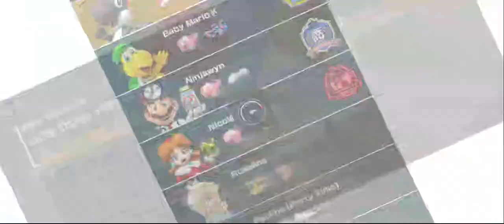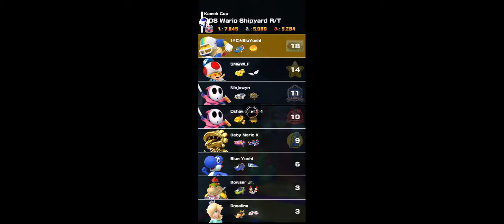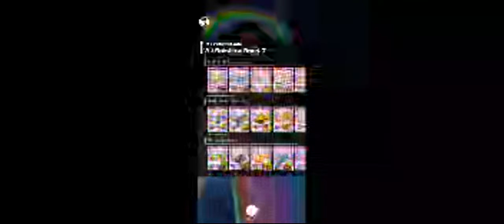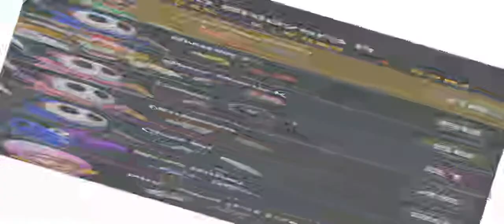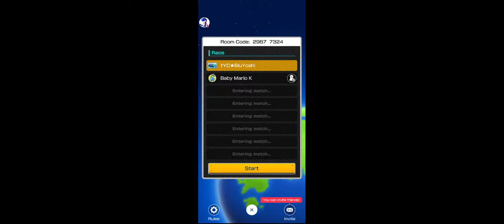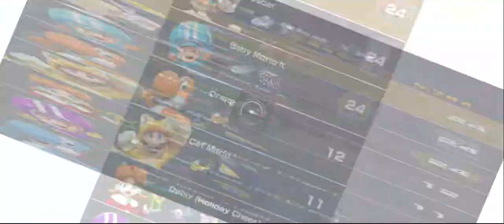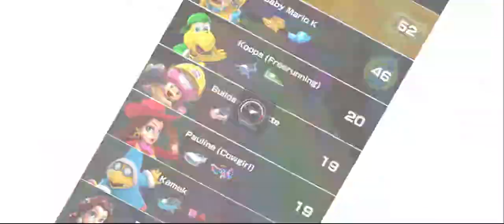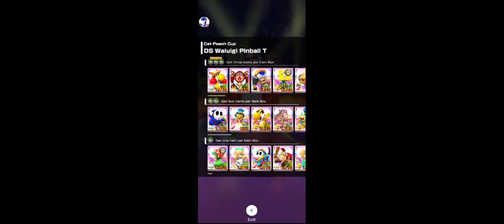Crash-A-Rama! | Ninja Tour 2024 (pt. 2) | Mario Kart Tour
The multiplayer madness continues as we begin week 2 of Crash-A-Rama! Let's-a go!